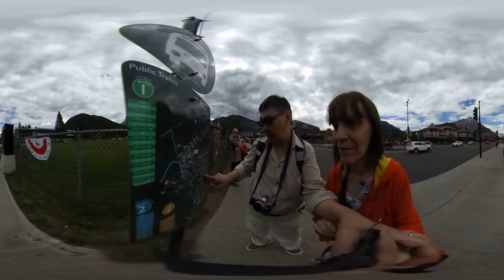TRAVELLING 360°:🤳👫🚶🚶Strolling around in Banff/Dạo phố Banff bằng lo-ca chân